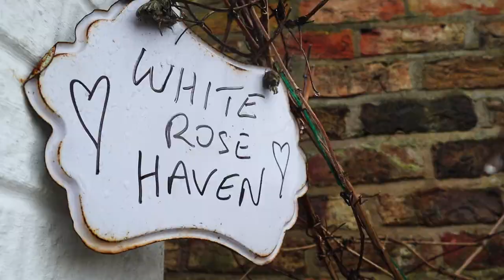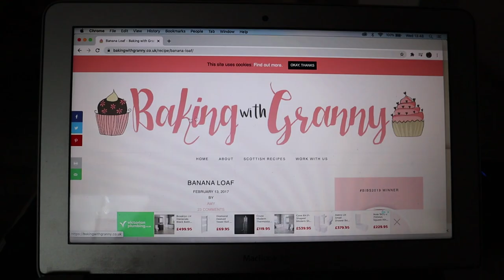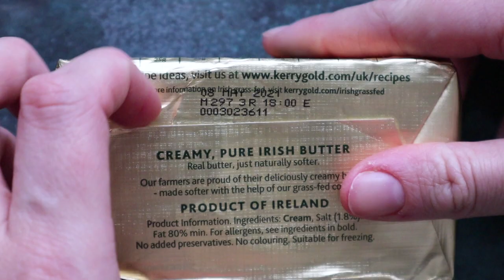VLOG | a cosy day at home, baking banana bread, cuddles with ragdoll kitten, slow living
Enjoy a cosy and relaxed vlog at home on a snowy cold english day. I bake banana bread and enjoy lots of playtime and cuddles with my ragdoll kitten, Echo.